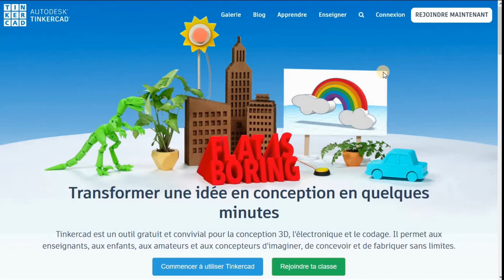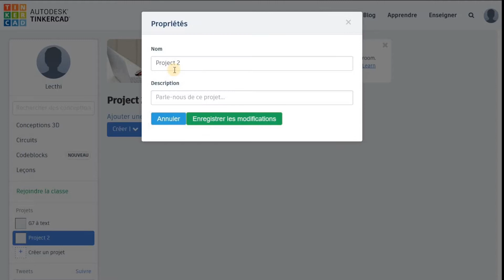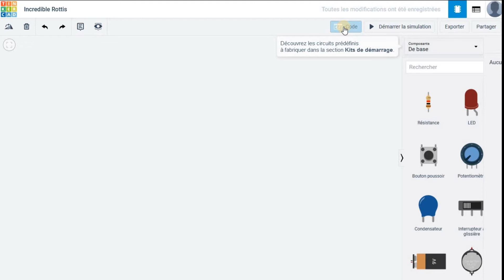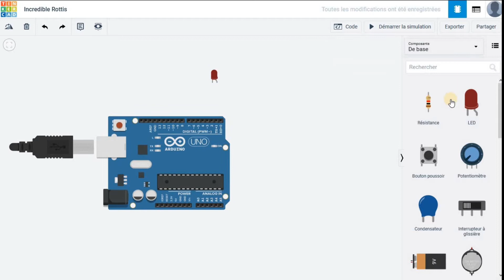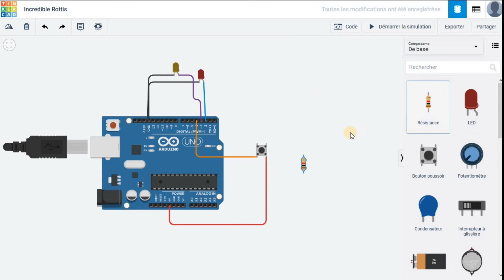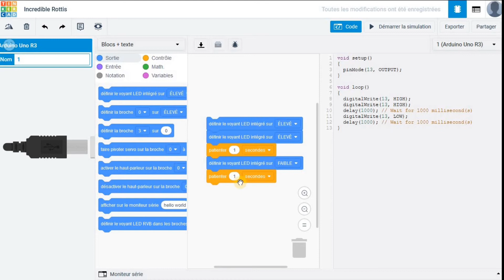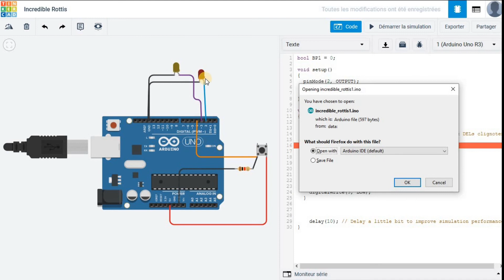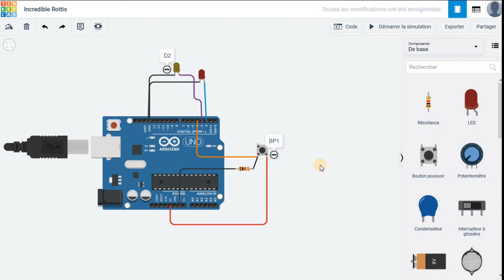Introduction À TinkerCad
Petite introduction à TinkerCad
Utilisation d'un Arduino Uno avec une programmation simple